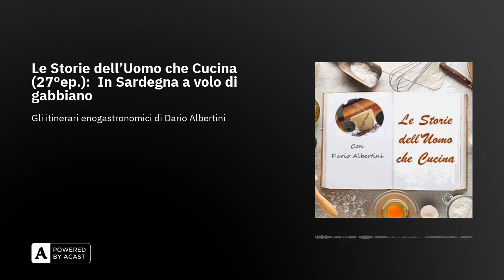Le Storie dell'Uomo che Cucina (27°ep.): In Sardegna a volo di gabbiano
A volo di gabbiano verso la Sardegna alla scoperta di alcune delle sue tradizioni gastronomiche senza trascurare un po' di storia.Giusto una panoramica, perchè non possono bastare 15 minuti per scoprire tutta la variegata cucina di un'isola che ha visto transitare sul suo territorio, romani, punici, aragonesi, spagnoli, genovesi, pisani e chissà ancora quanti altri.Ed ogni invasore ha lasciato un segno, una contaminazione anche nei sapori.Con Dario Albertini, il vostro Uomo che Cucina, proviamo ad incuriosirvi ed ingolosirvi tra le coste e i monti della splendida Sardegna.